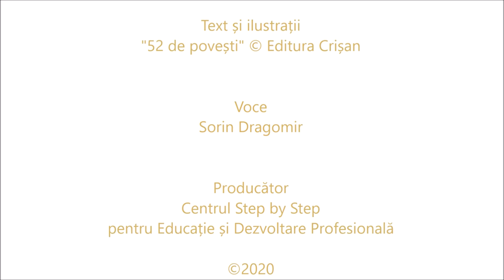Hainele cele noi ale împăratului - poveste audio - Podcast Step by Step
Această poveste este o adaptare destinată copiilor preșcolari și se constituie într-o resursă educațională pusă la dispoziție gratuit, deopotrivă educatorilor și părinților. Ea poate fi folosită pentru a oferi celor mici un moment de divertisment adecvat vârstei lor, dar mai ales ca punct de pornire pentru dialog sau activități creative cu copiii.

Idei pentru dialoguri cu copiii preșcolari
• De ce crezi că împăratul a fost ușor de păcălit de către cei doi falși croitori?
Pe tine te-a convins cineva că un lucru este real sau adevărat chiar dacă știai că nu este?
• Deși împăratul nu purta haine, toți curtenii le admirau pentru frumusețea lor.
De ce personajele din poveste au mințit și au spus că pot vedea hainele chiar dacă acestea nu existau?
Tu ai mințit vreodată pentru un motiv bun?
Dacă ai mințit, cum te-ai simțit? Minciuna ta a fost descoperită? Cum te-ai simțit atunci?
• În final, un copil spune adevărul în fața mulțimii. De ce copilul a avut curaj să spună addevărul, iar ceilalți nu?
• Dacă hainele împăratului nu erau false? Cum s-ar putea spune dacă ceva este e real sau nu?

Idei de activități pentru preșcolari
• Joacă-te De-a magazinul de haine la tine în dulap. Sortează și aranjează-ți hainele după culori sau în funcție de anotimpurile în care le porți.
• Pune prețuri de la 1 la 10 la anumite haine din dulapul tău. Joacă-te cu părinții sau cu frații mai mari De-a vânzătorul și cumpăratorul. Folosește bancnote de 1, 5 sau 10 lei (pe care le-ați igienizat în prealabil). Vinde și cumpără pentru a exersa adunarea și scăderea în concentrul 1-10.
• Realizează un imprimeu folosind puncte și linii pe un obiect de vestimentație (un tricou, o rochie sau o mantie) folosind culorile tale favorite.
• Decupează imprimeul realizat pentru a croi un obiect de vestimentație pentru una din păpușile tale.